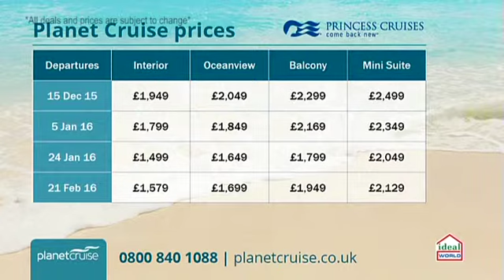Planet Cruise TV Show Princess Cruises 19/05/15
This deal with Princess Cruises is a 15 night Southeast Asia Cruise. You will fly to Singapore where you will stay for 2 nights before setting sail on board the Sapphire Princess. Your first port of call will be Bandar Seri Begawan and then onto Nha Trang, Ho Chi Minh, Cambodia, Bangkok, Koh Samui and returning into Singapore for a flight home.